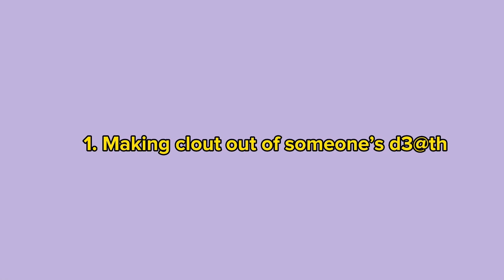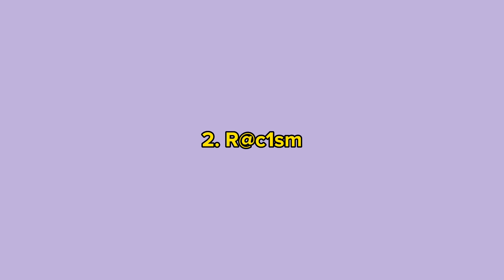Nehema Rahman didn’t improve [] gacha rant [] Nehema Rahman rant part 2